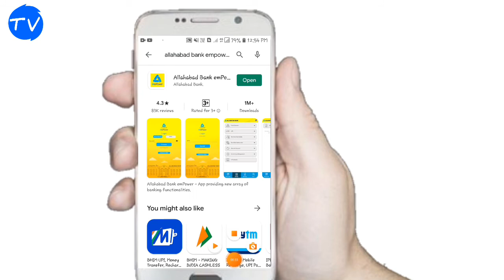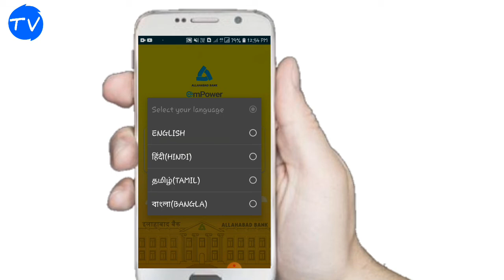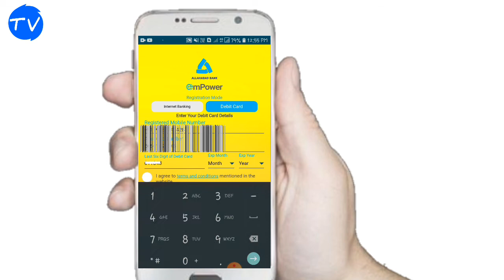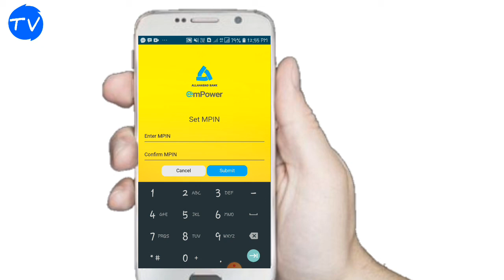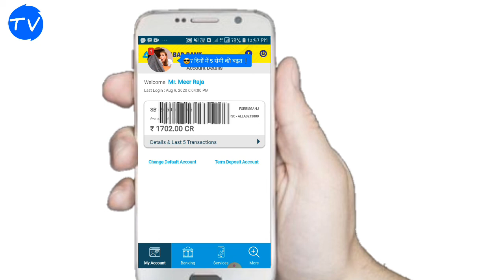Allahabad Bank empower App मे Registration केसै करें.?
Allahabad Bank empower App मे Registration केसै करें.?                                                                  Facebook. instagram. YouTube. chhanel.   Technical Vip.